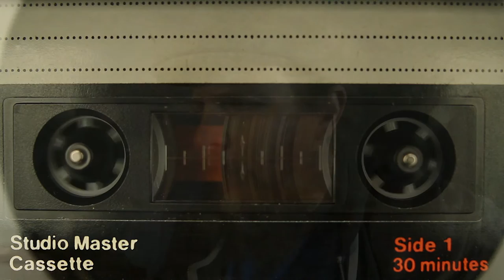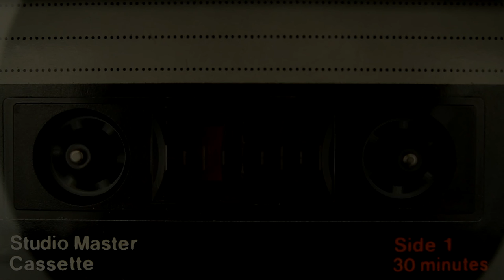Hârn Q+A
My first two videos about Hârn prompted a nest of questions that begged for a more personal set of answers.  Here is a more or less full-on cassette tape style video, edited primarily for coherence.

Answered questions:
1) Comment on the state of the editions of the game ~
Some disambiguation on HârnWorld vs. HârnMaster, some discussion of HârnMaster Gold vs. Columbia Games HârnMaster; Some disambiguation of Kelestia Productions vs. Columbia Games.

2) Best place to start playing/Best adventure/best initial purchase.)

(wait for this to go on sale...it was deeply discounted this summer (xmas in July sale) , and I for one think it needs to have a nominal price at all times to encourage people to try the setting out).

3) (I read this as a subtext in some of the confusion of setting vs. World)  Do I recommend HârnMaster as a rules system?  (I offer a lot of talk on this subject)